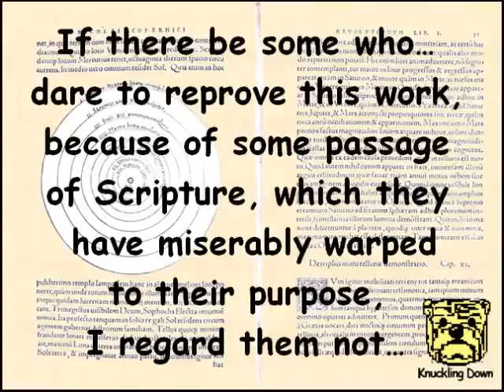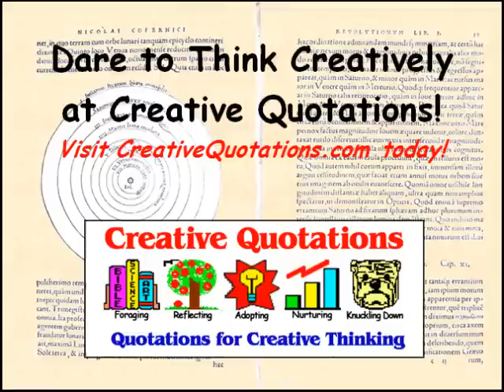Creative Quotations from Nicolas Copernicus for Feb 19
A thought provoking collection of Creative Quotations from Nicolas Copernicus (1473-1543); born on Feb 19. Polish astronomer; He was first to propose that planets revolved around the sun; wrote "Mathematics of a Heliocentric Solar System," 1543.